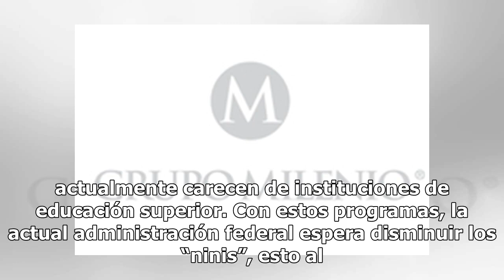Programa de AMLO para jóvenes recibirá más de 44 mil mdp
Uno de los grandes ganadores del Presupuesto de Egresos de la Federación fue el programa Jóvenes Construyendo el Futuro, el cual recibirá 44 mil 300 millones de pesos para 2019.Dicho programa estará a cargo de la Secretaría del Trabajo y Previsión Social, el cual coordinará la labor con otras entida...